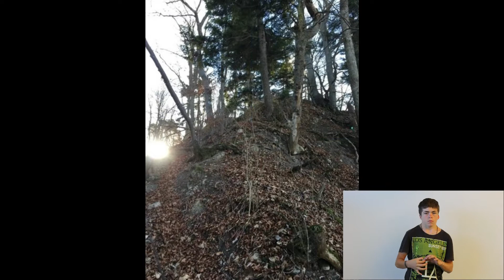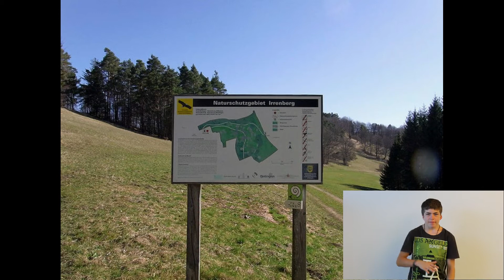Der Hundsrücken - Gebärdensprache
Bilder & Text
- ww.komoot.de